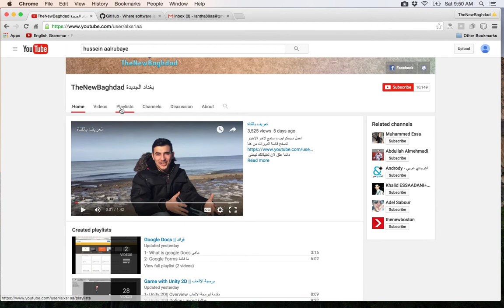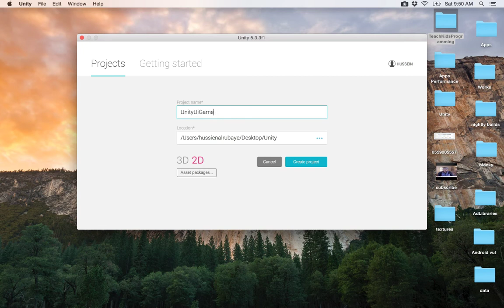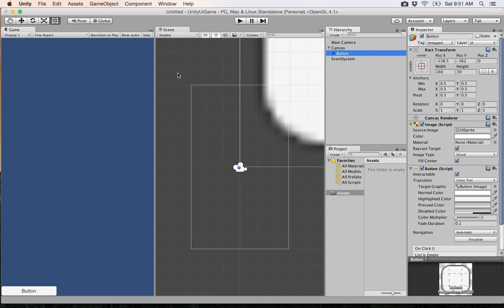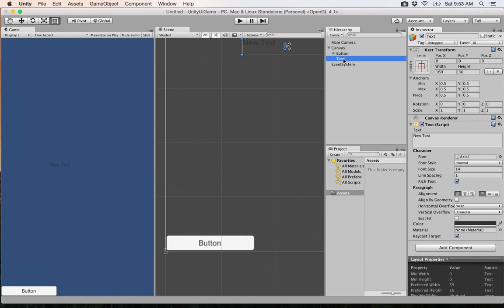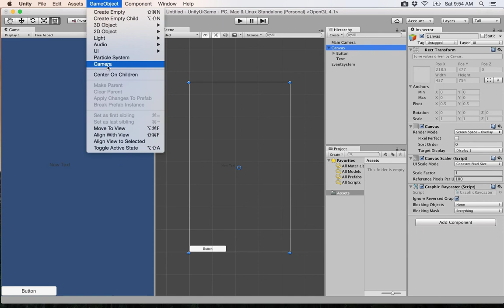29- Unity UI| Overview مقدمة